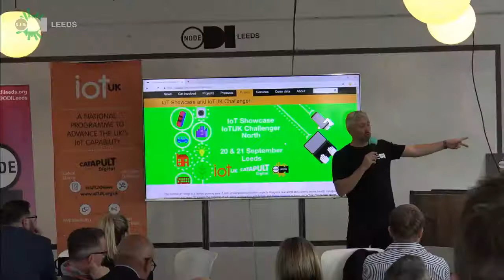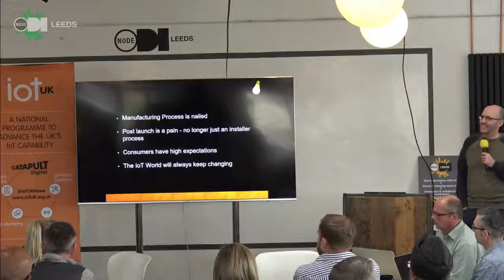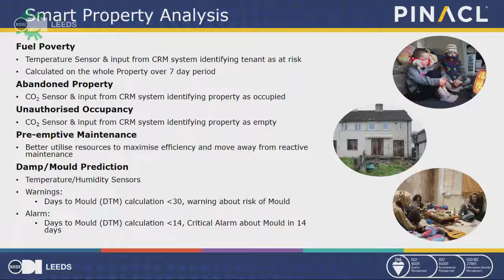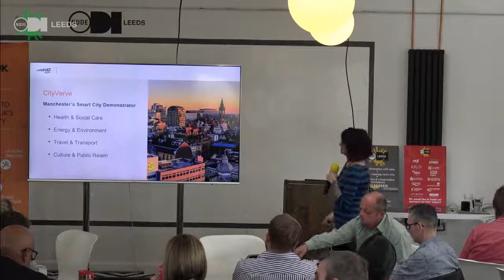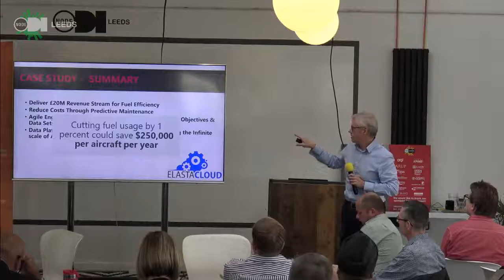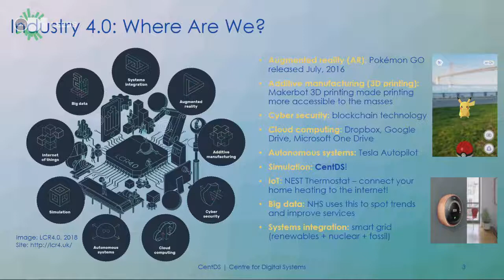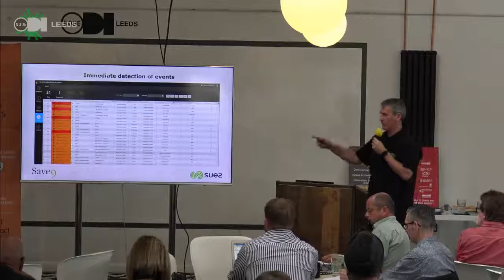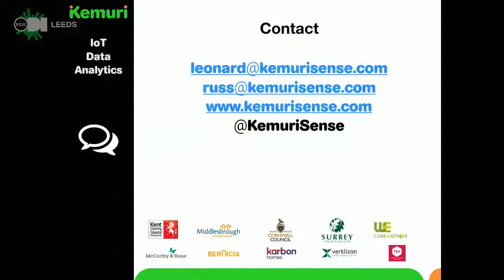IoTUK Challenger 2018 - Showcase Talks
20 September 2018

The IoTUK Challenger was an SME or startup focused 2-day event, which included a 'showcase' for IoT innovators to talk about projects, ideas, etc. This showcase presented here brings together innovative IoT solutions to a variety of challenges, from health to environment.

*This was live-streamed on the ODI Leeds team channel and has been moved to the ODI Leeds brand channel. This video is a copy of the live-stream and is presented with minimal editing to preserve the experience.*